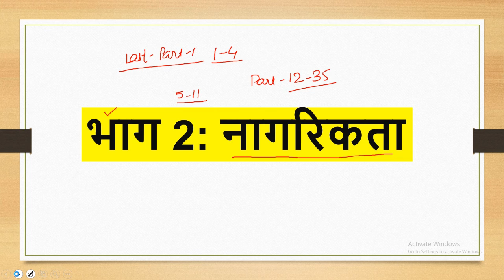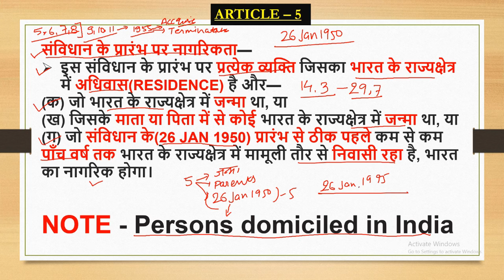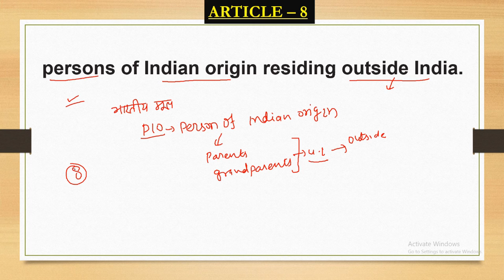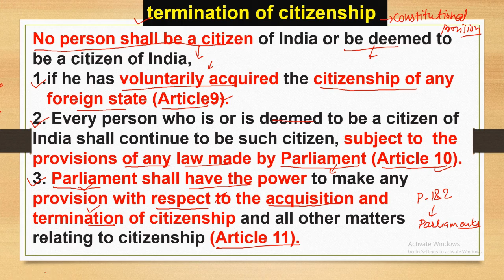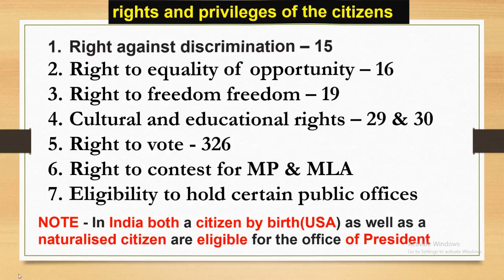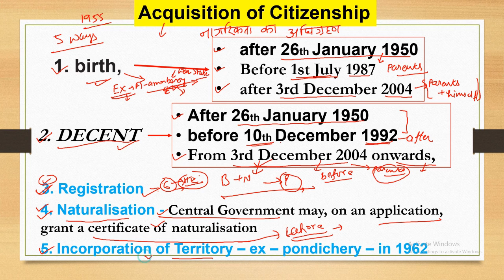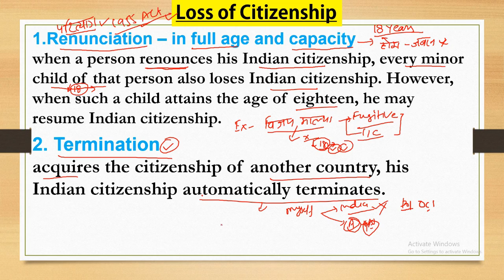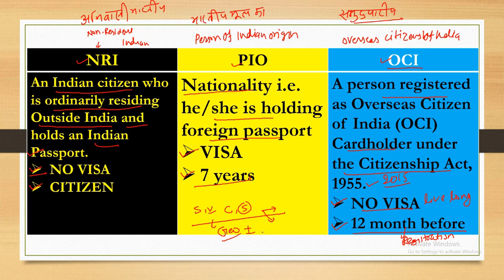LP 20 INDIAN CONSTITUTION PART 2 CITIZENSHIP